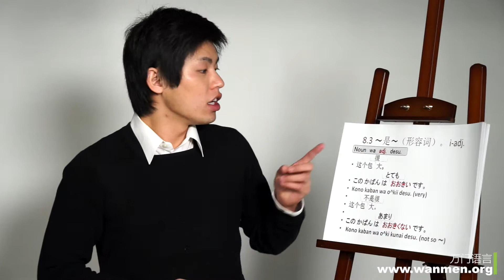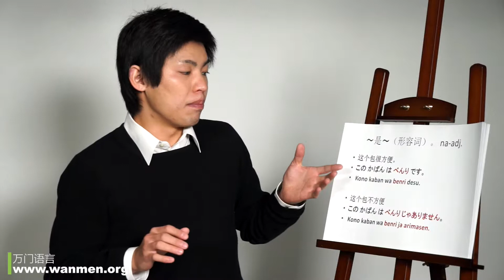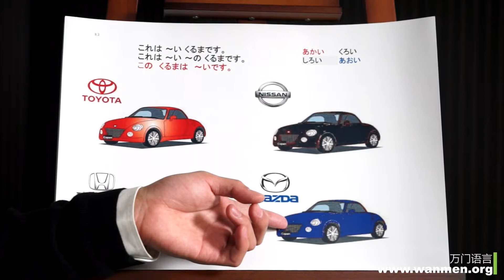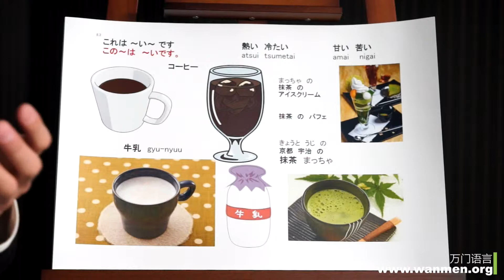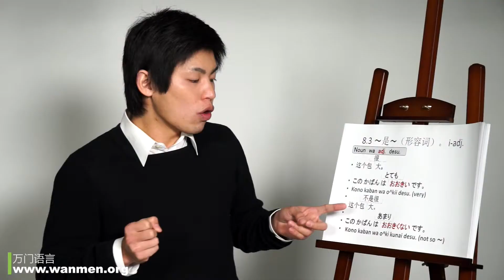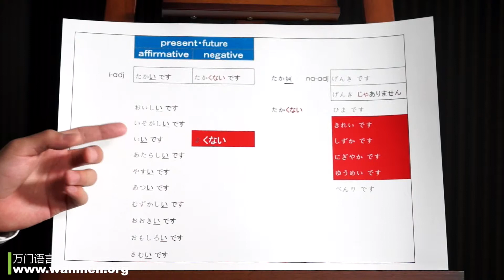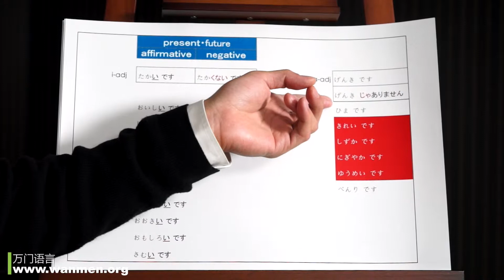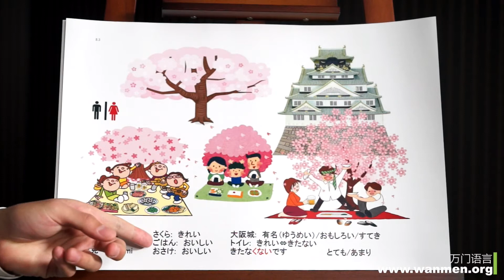万门大学日语初级8 3 ~是~形容词